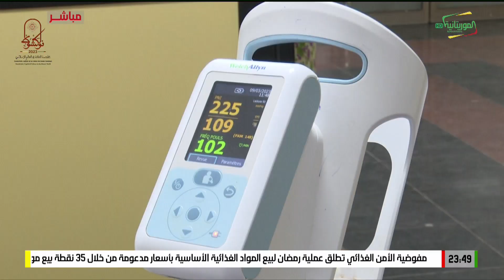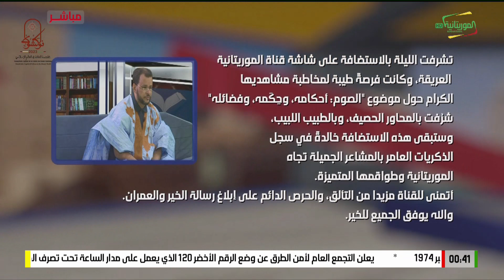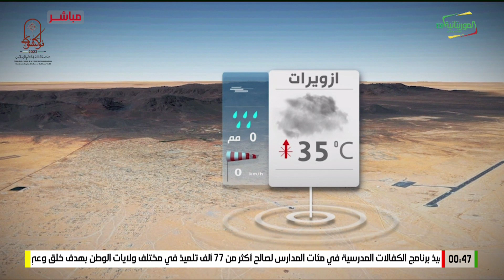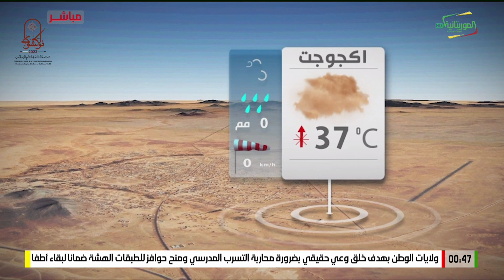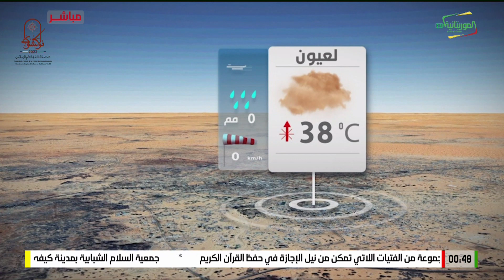السهرة الرمضانية 2رمضان1444